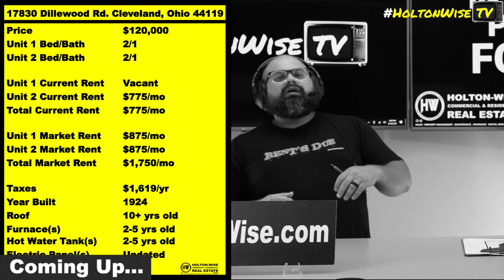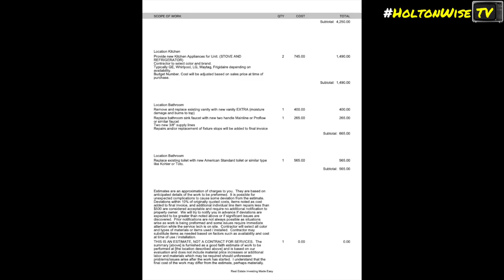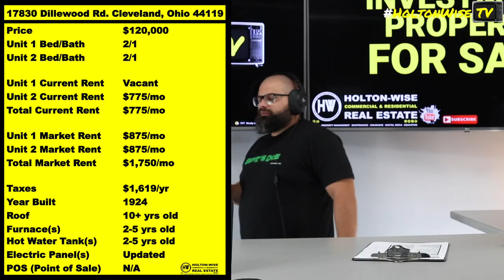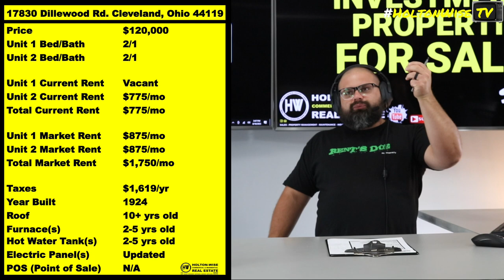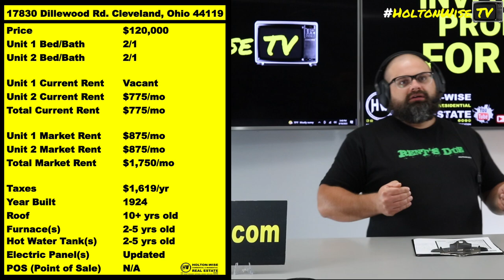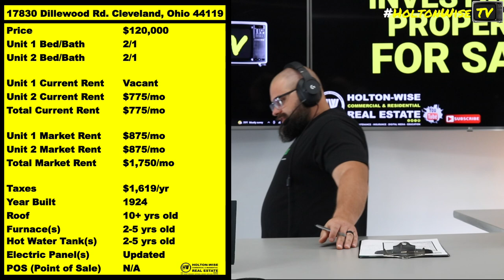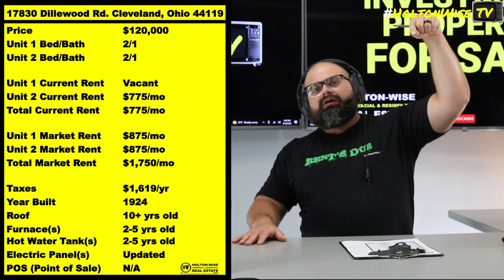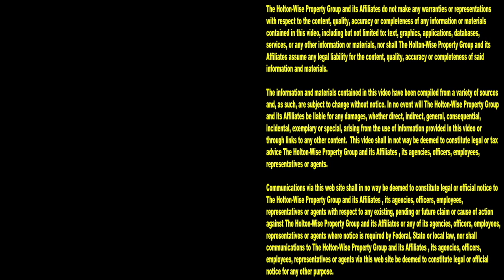Cleveland Targets Landlords with Lead Paint Laws | Investment Properties For Sale - 17830 Dillewood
The landlord tenant laws in the city of Cleveland are changing. The politicians in Cleveland have become increasingly hostile towards landlords, and the city's laws are reflecting it. Cleveland now has lead paint laws on the books that specifically target landlords while allowing other property owners to ignore most all lead paint regulations. However, it's not all bad for investors in the Cleveland market. This targeted attack against traditional landlords opens up big opportunities for those looking to grow their net worth through the house hacking strategy. During this episode of The Investment Properties For Sale Show, the HoltonWiseTV team is taking viewers on a tour of a duplex that would work great for house hackers. The reason this property would be great for house hackers is because house hackers wouldn't be effected by Cleveland's new lead paints laws as much as traditional landlords would be.

📺 HELPFUL RESOURCES
Holton-Wise FAQ